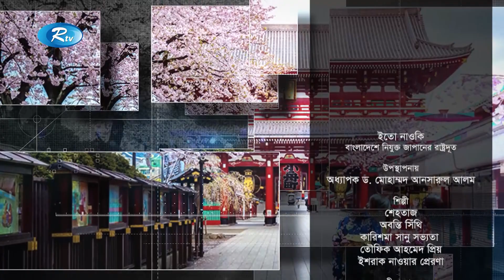CHOLO JAPANER GAAN GAI SEASON 2 EP 1 (SHAHTAJ)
10:52 Main Song by Shahtaj

To commemorate the 50th anniversary of the diplomatic relationship between Japan and Bangladesh, the Embassy of Japan and Rtv jointly produced a special TV show “Cholo Japaner Gaan Gai” showcasing Japanese anime songs. In this 1st episode of season 2 Shahtaj sang the title song of the popular anime Doraemon. You will also see the Japan video topic “Wadaiko Japanese Drums − Drumming with Soul”.

 জাপান ও বাংলাদেশের কূটনৈতিক সম্পর্কের ৫০বছর পূর্তি উপলক্ষে জাপান দূতাবাস ও আরটিভি যৌথভাবে পরিবেশন করছে বিশেষ অনুষ্ঠান “চলো জাপানের গান গাই”, যেখানে থাকছে এনিমে সং সহ নানা আকর্ষন। ২য় মৌসুমের ১ম পর্বে শাহতাজ গেয়েছেন দোরায়েমন এনিমের টাইটেল ট্র্যাক। এছাড়া আছে জাপান ভিডিও টপিক “ওয়াদাইকো জাপানীজ ড্রামস- ড্রামিং উইথ সোল”।